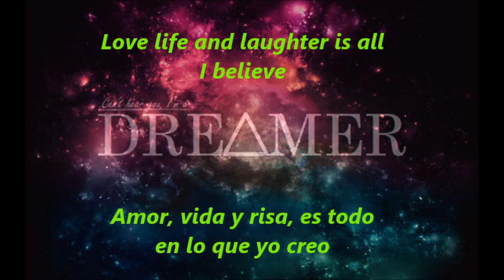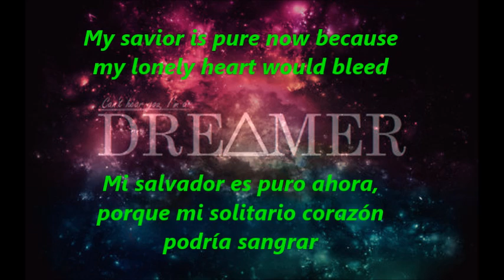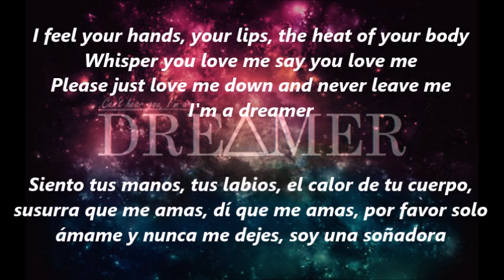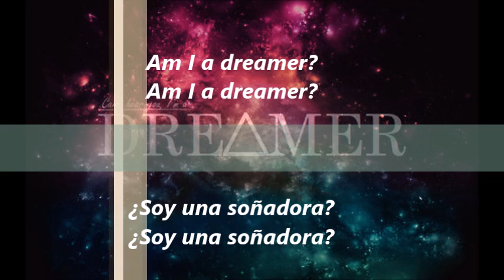Living Joy- Dreamer -Lyrics/ Letra